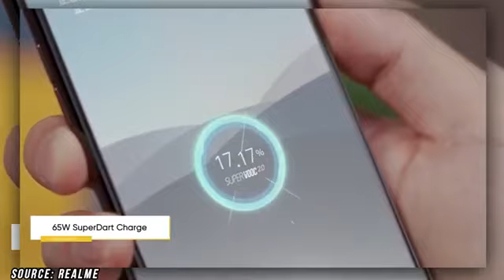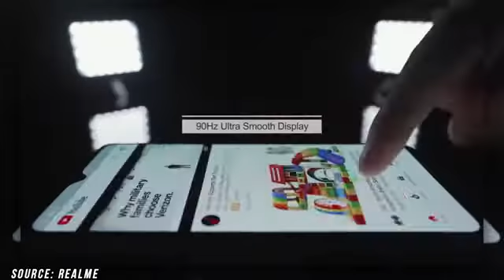Realme X3 Pro 5G Official Specification | Price In India | Launch Date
Published on 21 June

SOURCE: Realme, Argus World, Vivo

           Thanks for whacking this video.